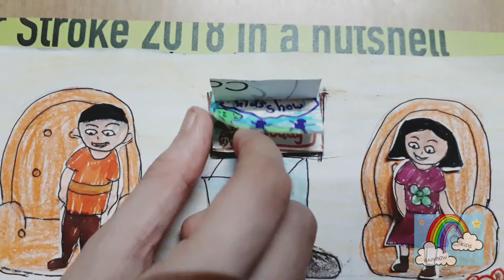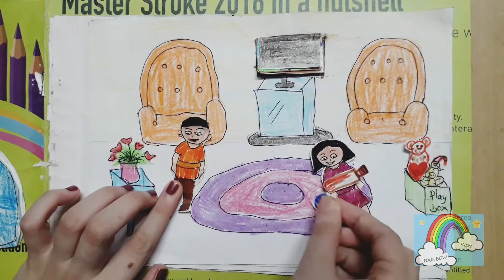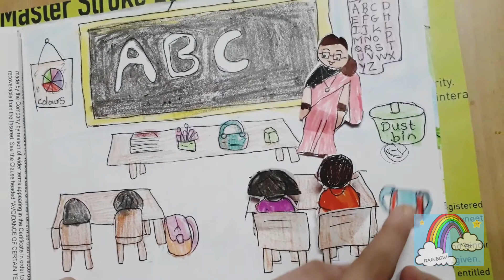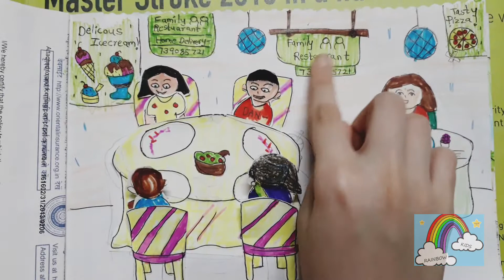My city album#2| Quietbook for city| City tour with characters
This video is made for kids where characters are made out of paper and they tour a city.

Ahana and Totaram | Ep 2 |A surprise for Ahana| Introducing Kittu mau